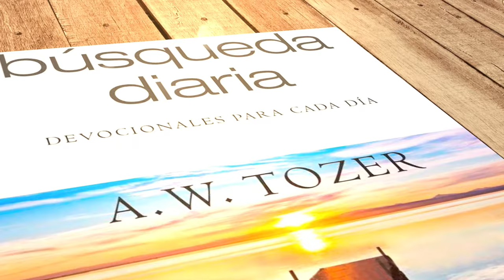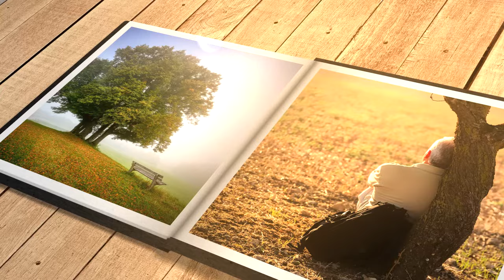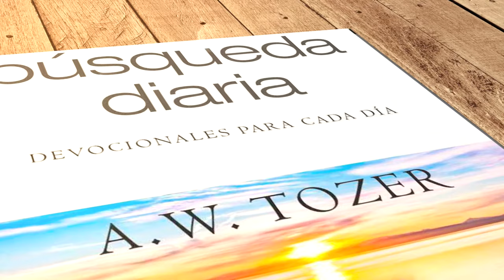Mi búsqueda diaria (20 de abril)